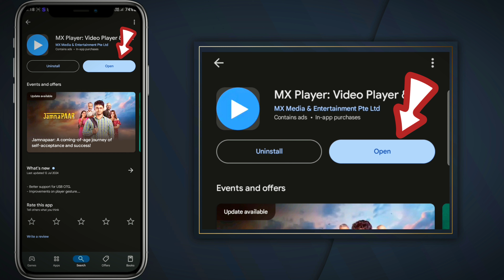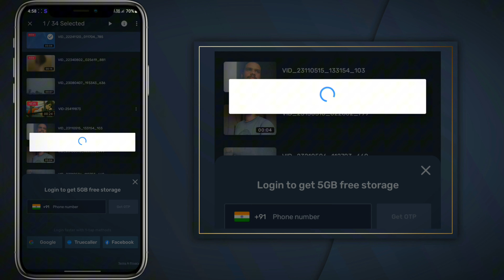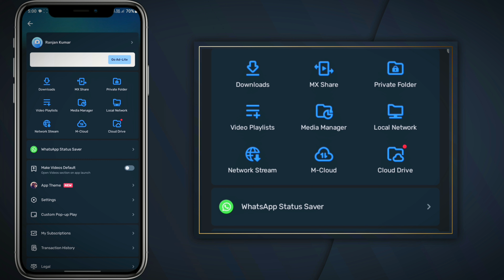Recovery Deleted videos on mx player|mx player Delete videos Recovery|New Update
RecoveryDeleted videos on mxplayer |mx player Delete videos Recovery?